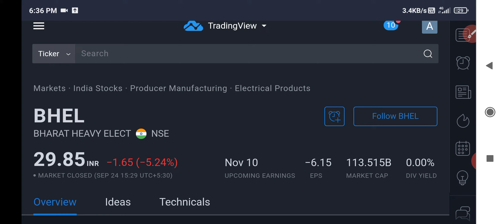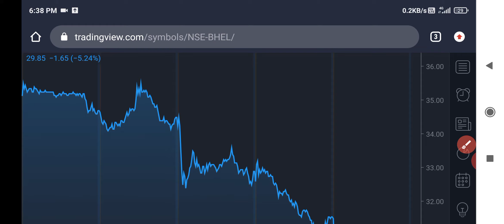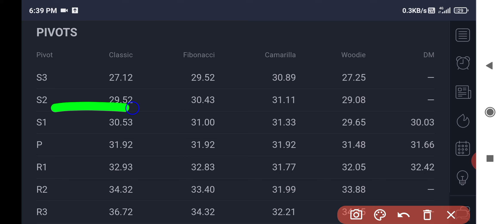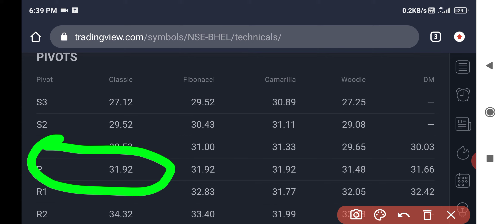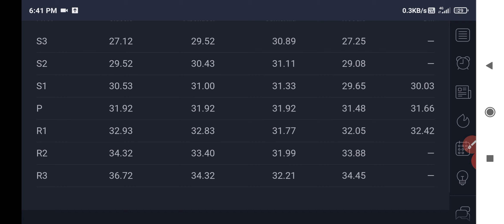Bhel share news | Bhel share latest news | Bhel share news today | Bhel share price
Or go to telegram app and search :- DREAM 11 {YOUTUBE}